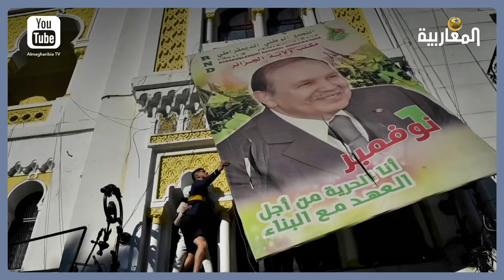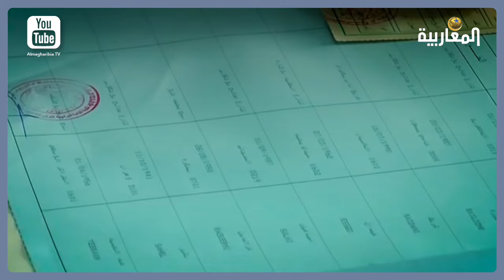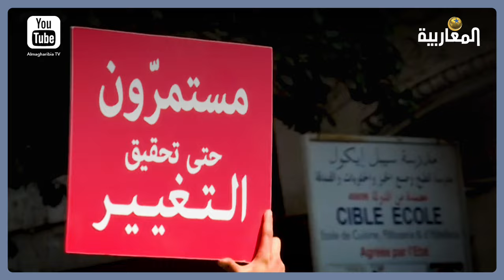محطات في تاريخ الحراك الشعبي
◀ عاشت الجزائر لحظة فارقة في تاريخها الحديث عرفت بالحراك الشعبي الذي جمع كل الجزائريين بمختلف توجهاتهم و آرائهم حول مطلب واحد هو دولة ديمقراطية مدنية في مظاهرات شهد العالم بتحضرها و سلميّتها…